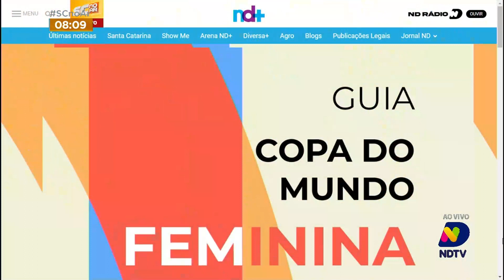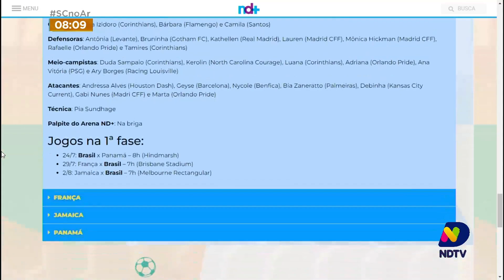Confira as novidades do esporte catarinense e brasileiro nesta quinta-feira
Acompanhe as novidades do esporte catarinense e brasileiro nesta quinta-feira (20).